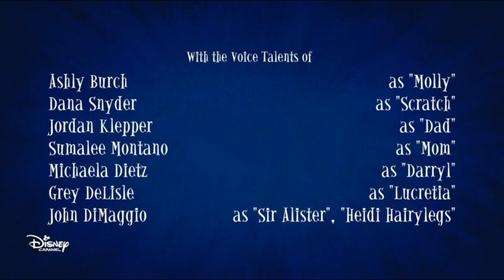Creditos el fantasma y molly mcgee- Disney Channel LA 3/5/24